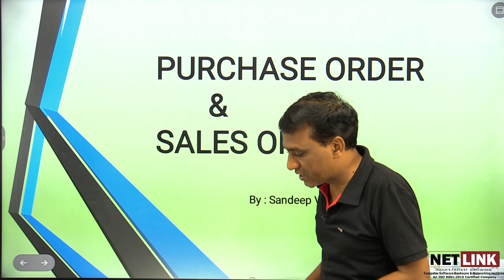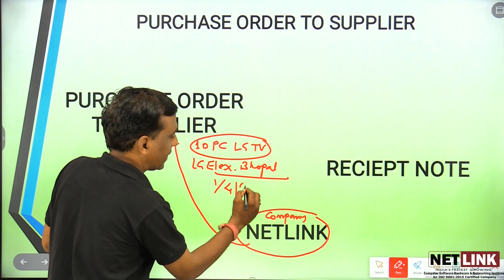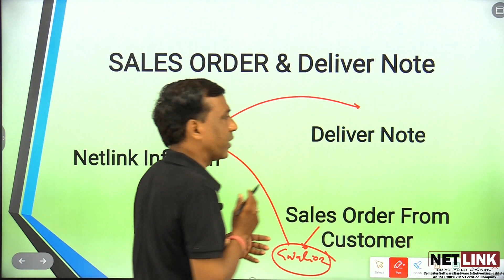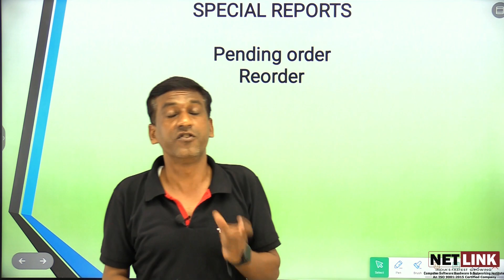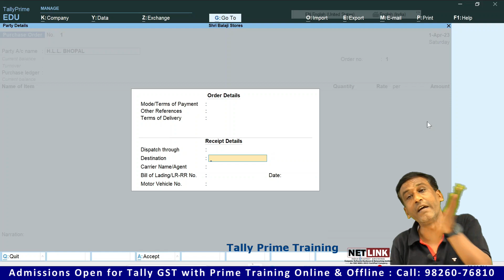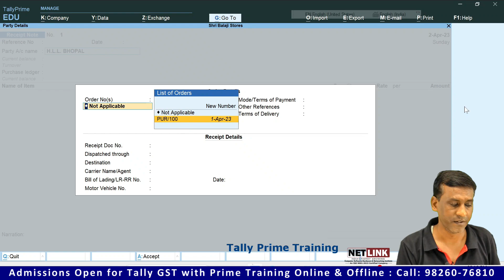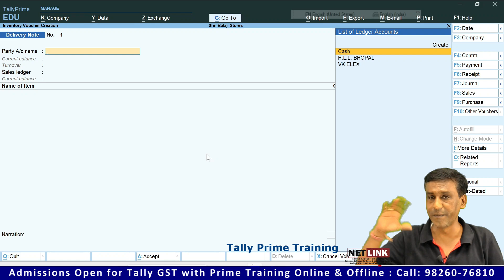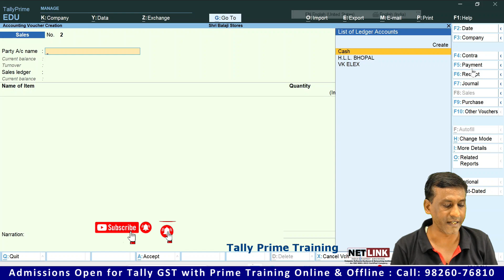PURCHASE AND SALES ORDER IN TALLY PRIME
Tally Prime Using Receipt Note and Delivery Note